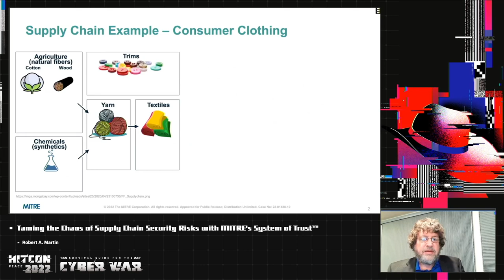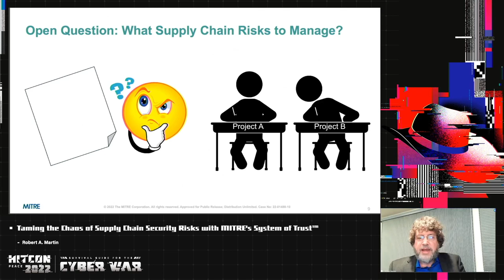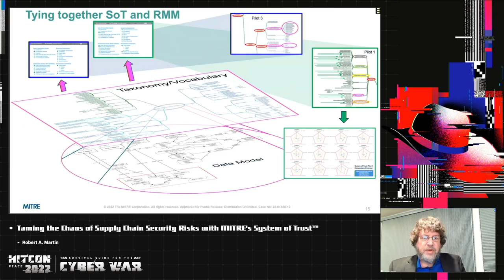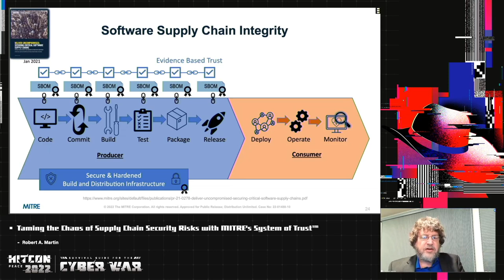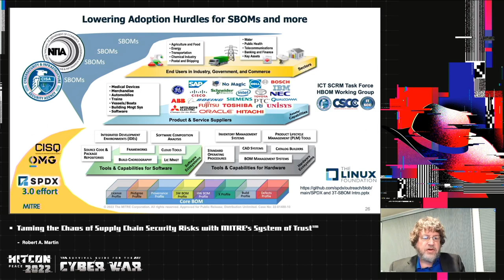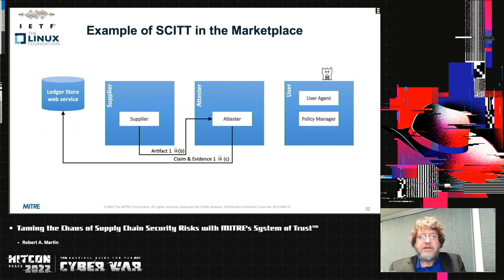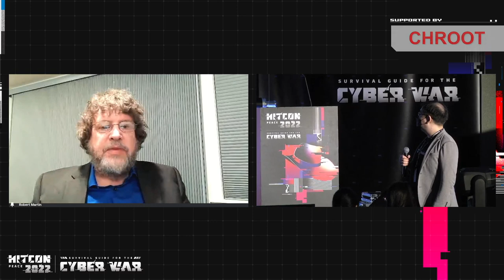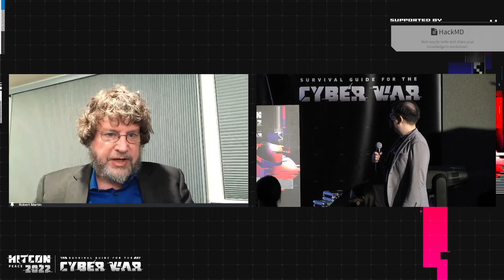Taming the Chaos of Supply Chain Security Risks with MITRE's System of Trust™｜HITCON PEACE 2022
The trust and trustworthiness of supply chains is at the center of many of today’s global security challenges. This presentation explores the details of MITRE’s System of Trust, a community effort to develop and validate a process for integrating evidence of the organizational, technical, and transactional trustworthiness of supply chain elements for decision makers dealing with supply chain security. This framework is defining, aligning, and addressing the specific concerns and risks that stand in the way of organizations’ trusting suppliers, supplies, and service offerings. More importantly, the framework offers a comprehensive, consistent, and repeatable methodology – for evaluating suppliers, supplies, and service offerings alike – that is based on decades of supply chain security experience, deep insights into the complex challenges facing the procurement and operations communities, and broad knowledge of the relevant standards and community best practices.
By creating and curating a community-enabled structured corpus of concerns that are important for trusting organizations, products, and components, and service offerings that can be adopted, taught, and utilized by any organization involved in a supply chain, the System of Trust offers a framework for focusing concise and rapid attention onto those risks most relevant and actionable to the parties involved in exchanging goods and services. This is comparable to how MITRE’s ATT&CK framework enables discourse and synergies in the cyber risk domain. Additionally, the framework includes a mechanism for winnowing down and tailoring the overall System of Trust to a set of concerns and investigative questions that consider the resources of your organization, the significance of the system or service to its operations, and the consequences that could result from failing to fully vet concerns. Finally, the System of Trust provides the ability to apply scoring mechanisms that can be adapted to your organization’s priorities, operational sensitivities, and experience with its type of business and partners.